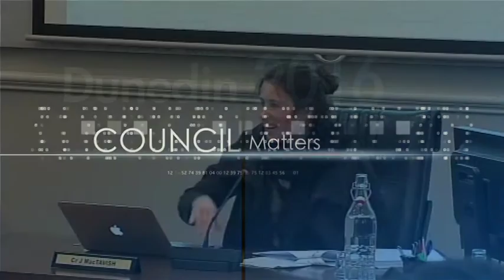Dunedin City Council - Public Forum - July 11 2016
Coverage of the Dunedin City Council Public Forum held on Monday July 11 2016.

Minutes, agendas and reports related to this meeting can be found